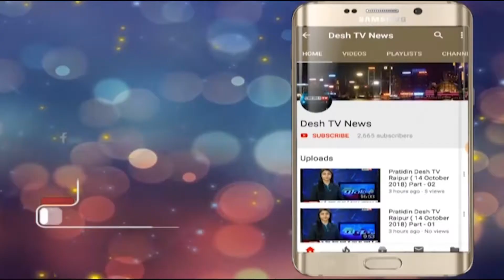Board Exam | शुरू हो रही है दसवीं की प्रोजेक्ट परीक्षा | 29 December 2018 | Desh Tv News